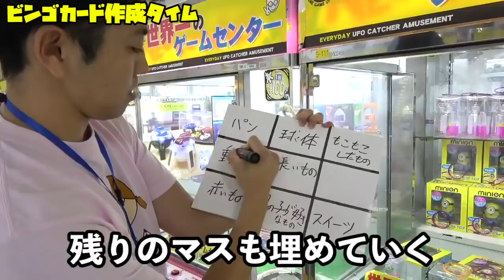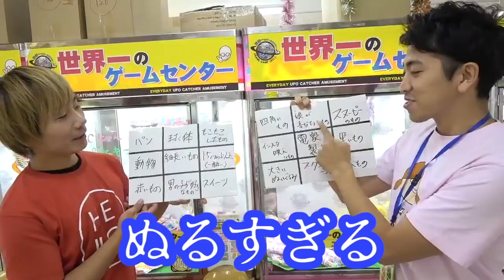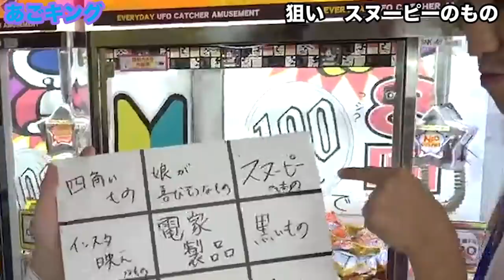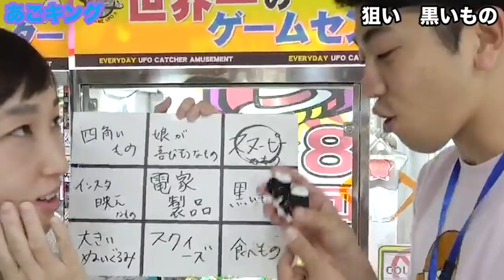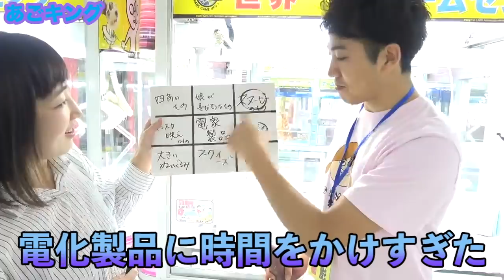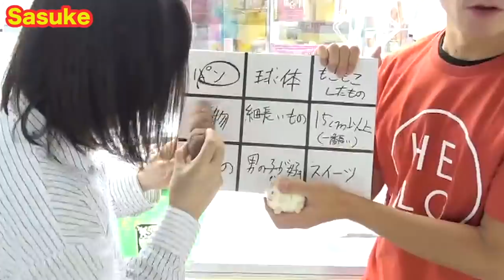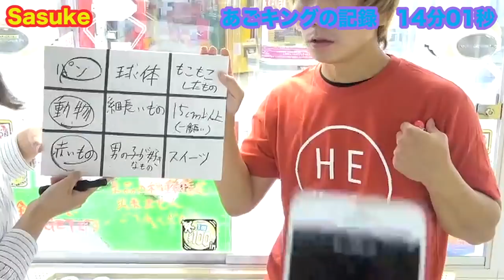UFOキャッチャーで獲った景品でビンゴ対決したらとんでもない結果に、、、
『24時間キャンピングカー共同生活！！スマホ禁止！所持金なし！！』

プリッとChannelのアカウント